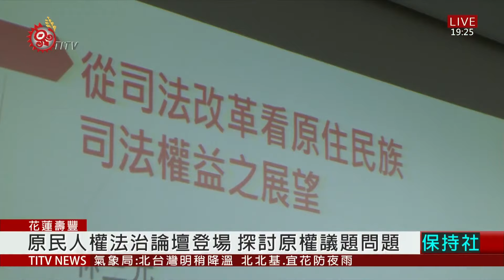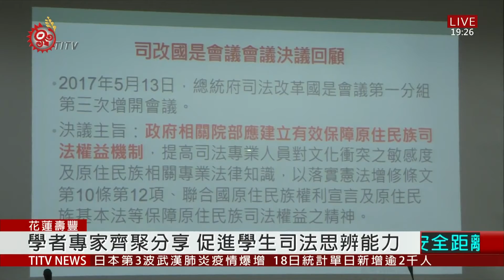"原民法治論壇"東華登場 學者齊聚探討原權 2020-11-19 IPCF-TITV 原文會 原視新聞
為了討論原住民族相關司法議題，社教文化基金會在東華大學舉辦原民人權與法制論壇系列活動，從實際判例、個案分享到司法體制改革等面向，探討原民權益所面臨到的問題，吸引學生前往學習。

論壇邀請法界實務人士、專家學者及部落族人進行多元對話， 從傳統智慧財產侵權案，到族語教育制度建構及狩獵自主管理等案件提出看法，最主要的是，希望藉此了解學生對於司法體制的思辨能力。

此外，林三元提到，國內司法改革工程進行中，期待未來能夠增加更多原民價值觀點注入其中。